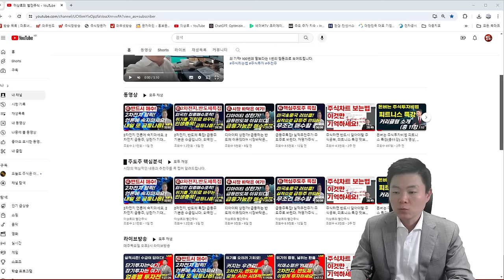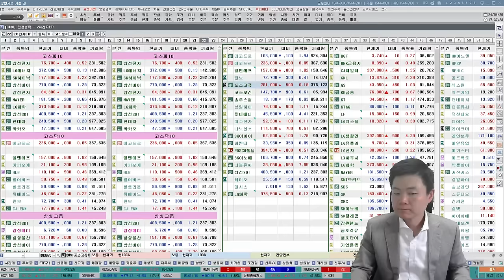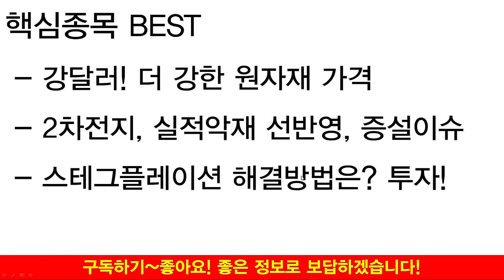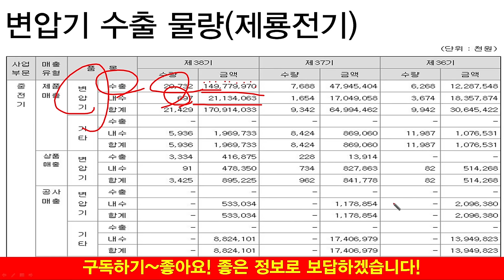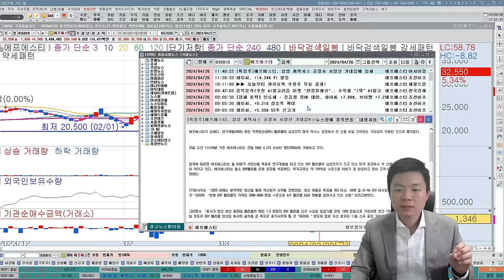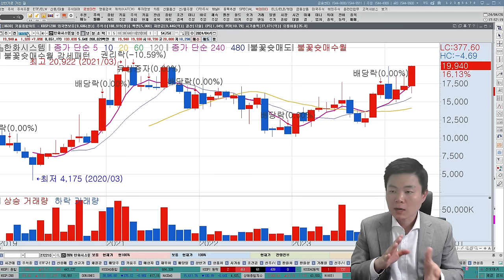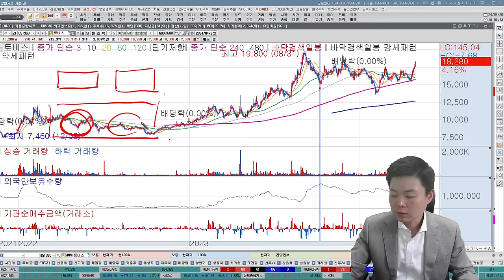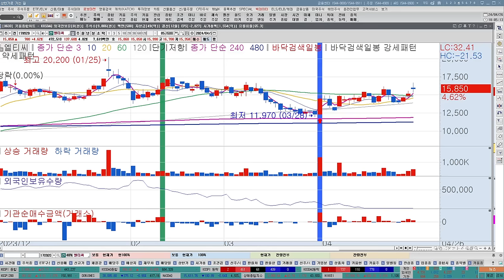2차전지, 반도체, ai, 로봇주 악재끝! 미국 투자호재! 외국인, 기관 매수유입, 급등주 모멘텀 시작합니다(에코프로비엠,포스코퓨처엠,삼성전자,sk하이닉스,금양,레인보우로보틱스)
00:00~14:57 코스피, 코스닥 전망
14:57~21:45 2차전지, 반도체 종목 투자전략, 추천주 AS
21:45~34:48 상한가 가능한 급등주 소개